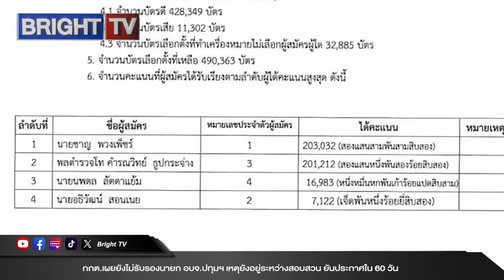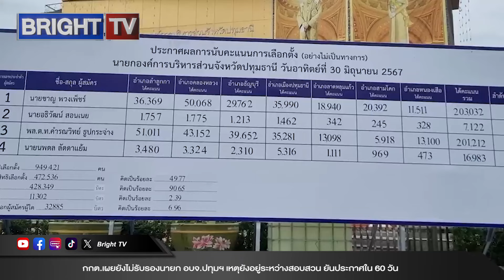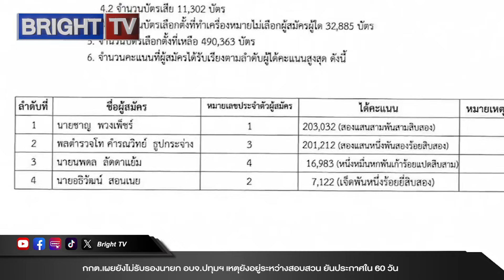กกต.เผยยังไม่รับรองนายกอบจ.ปทุมฯ เหตุยังอยู่ระหว่างสอบสวนคุณสมบัติ ลักษณะต้องห้าม ยันประกาศใน 60 วัน